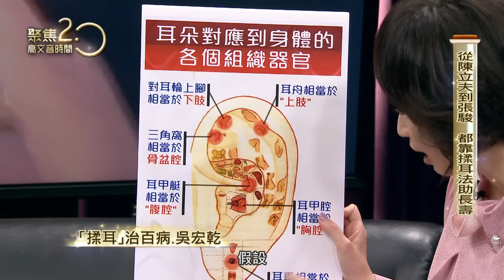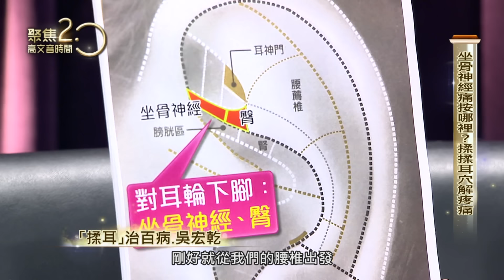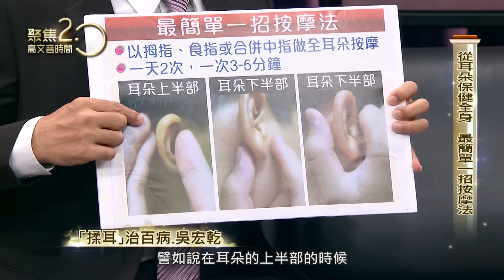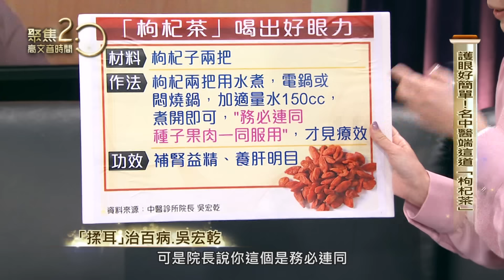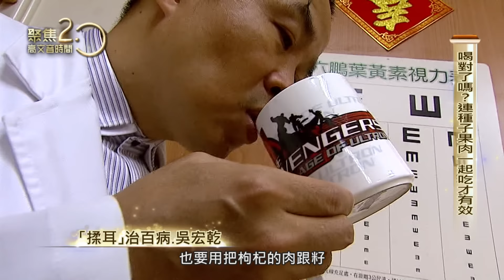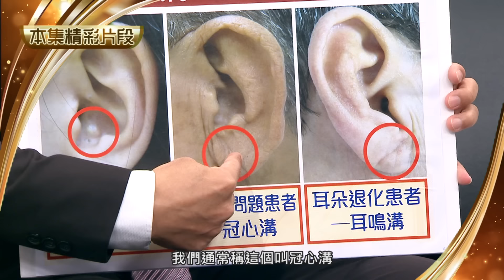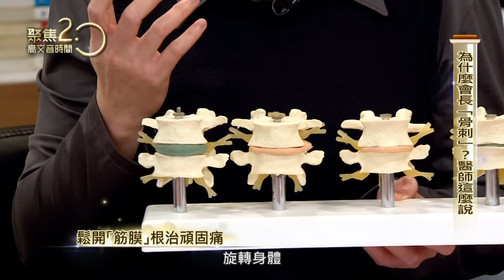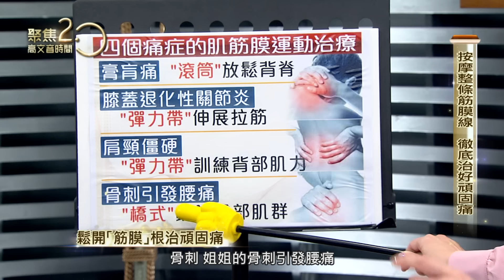【經典回顧】越揉越健康！長壽老人都天天揉「耳」！耳穴連通全身經絡，按對了還能治百病！從耳朵保健全身，最簡單一招按摩法！【聚焦2.0】第127集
來賓
中醫診所院長 吳宏乾
資深藝人 李璇
復健科醫師 凃俐雯

● 剛剛在VCR中，我們看到你用揉耳法幫病人治病，當初為什麼推廣這套療法？是因為你在兩位百歲名人的身上，親眼見證揉耳的神奇功效？
● 按摩耳朵真的可以改善身體的病症嗎？我們常聽到中醫師說「全息律」，原來耳朵也有「全息律」嗎？
● 太神了！一個人有沒有生病，院長看他的耳朵就知道！電視機前的觀眾朋友，不妨也一起來檢視一下自己的耳朵！
● 如果無法精準的按摩各個穴道，院長要告訴大家，用手搓揉全耳，也是能達到養生治病的效果，請院長示範最簡單的一招按摩法。
● 璇姊有一招腰痛自救法，就是甩手功，每天起床甩半小時，腰就不痛了？請璇姊幫我們示範一下！
● 很多民眾經常這裡痠那裏痛，找人做SPA，全身按摩，疼痛卻反覆發作，您要告訴大家，問題可能出在肌筋膜緊繃？什麼是肌筋膜？
● 針對李璇姊的便秘問題，院長可以給一些建議，璇姊可以怎麼樣緩解便秘的症狀嗎？
● 院長還有一招養生法，就是睡覺前一定要泡腳？

▶下載【聚焦2.0】APP：
iOS平台：